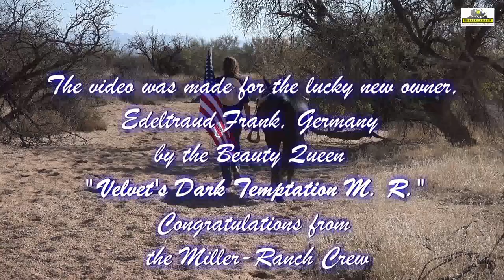Velvet´s Dark Temptation M.R. Missouri Fox Trotter Mare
You can see the beauty queen "Velvet´s Dark Temptation M.R." in the video. It shows that it is not only beautiful, it can climb like a goat, is fearless and can be very, very fast. I almost forgot, of course she can also trot fox. On each horse you can fire at least once a shot. With the queen you can go hunting or take part in the party with fireworks on the Liberty Day 4th of July.